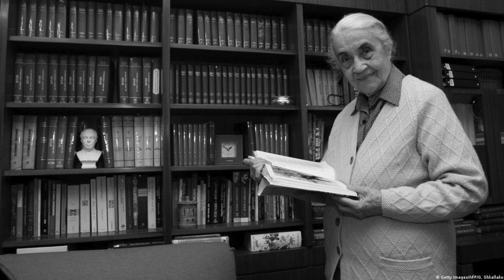Nexhmije Hoxha në burg: “Jo, jo! Nuk do të turpëroj emrin që më ka lënë Enveri!”.